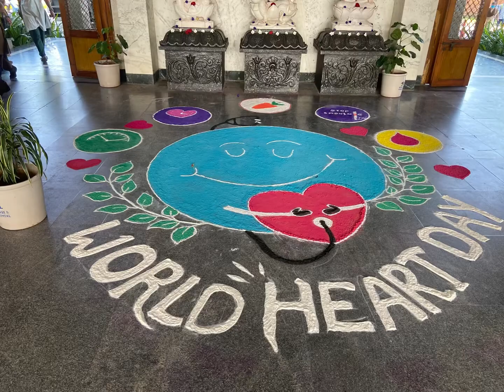WORLD HEART DAY 🫀